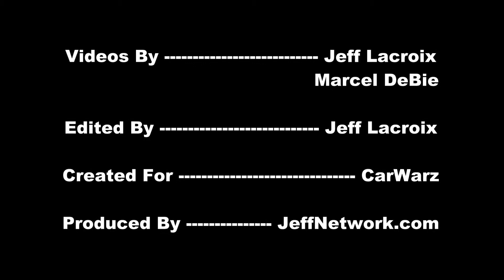Having Fun Mudding At Truck Night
Footage from the Mudstock 2012 Event at Yankee Lake July 2012